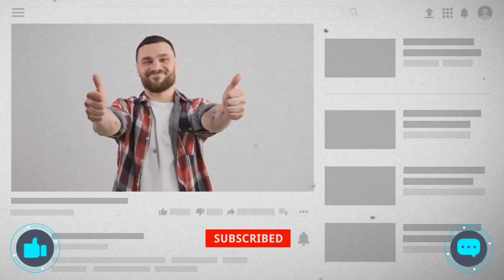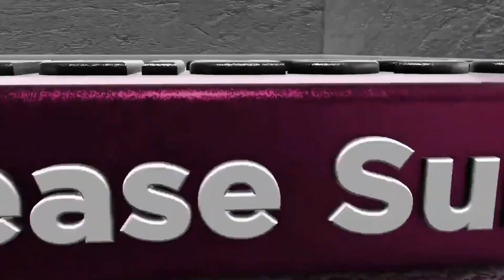Top 5 facts about Earth || Universe facts || interesting facts || Amazing Facts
Top 5 facts about Earth || Earth facts || Universe facts || interesting facts || Amazing Facts

may or may not be true we DO NOT want to spread any fake
news. The content provided by this channel is meant for